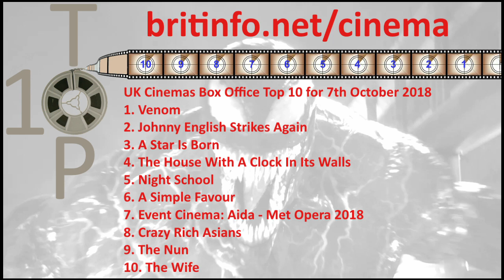UK Cinemas Box Office Top 10 for 7th October 2018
Here is the UK box office top 10 for the weekend 5th to 7th October 2018. Full details of all these films and trailers are available on our site. To find out about these films and other film information, please visit our